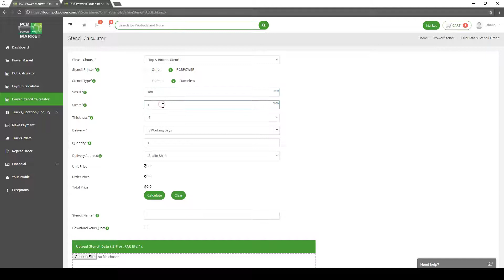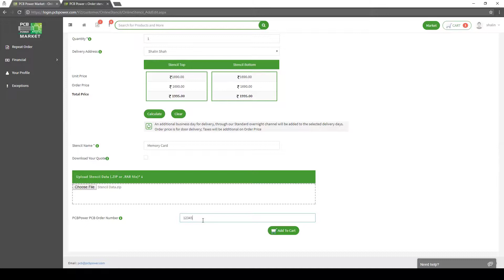PCB Power Market - Check out Our Power Stencil Price Calculator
One of its Kind Price Calculator - Check out Our Power Stencil Price Calculator by PCB Power Market

pcb layout calculator
online pcb store
layout pcb
component sourcing pcb
power stencils pcb
pcb power
component sourcing
calculator pcb component sourcing
fabrication pcb
calculator pcb fabrication
pcb layout
power stencils
pcb assembly
pcb component sourcing calculator
pcb power stencils
calculator pcb layout
pcb online purchase
online pcb
pcb component sourcing
assembly pcb
calculator pcb power stencils
pcb online
online pcb purchase
pcb fabrication calculator
pcb power stencils calculator
pcb fabrication
pcb purchase online
calculator pcb assembly
pcb store
pcb assembly calculator